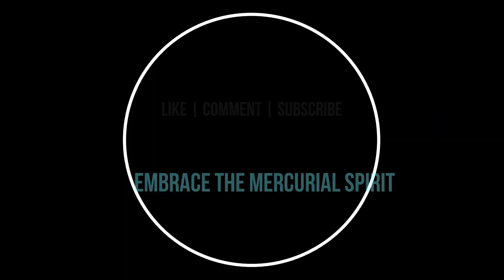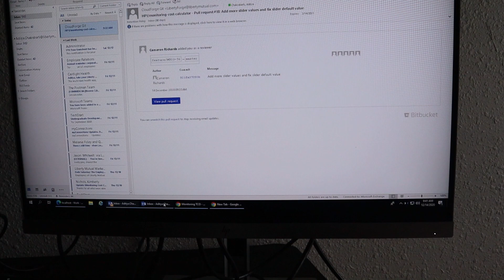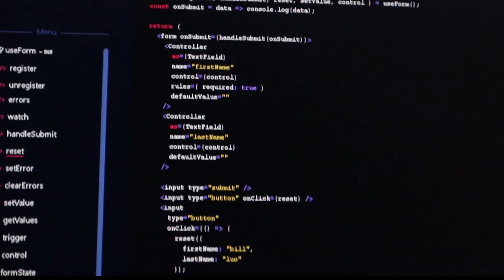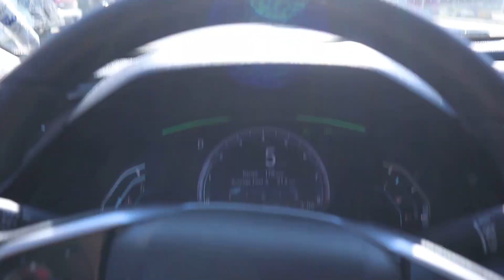7 HABITS THAT BROUGHT ME EARLY SUCCESS | MERCURIAL HUSTLE S2E3